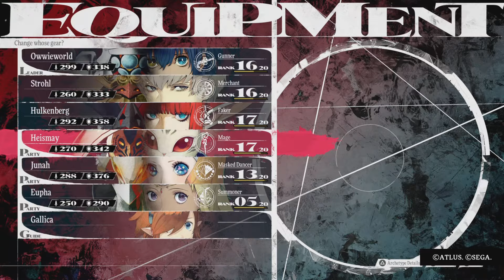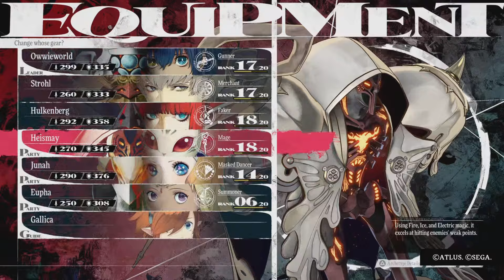{Metaphor Refantazio} - Saving The Pagan Village